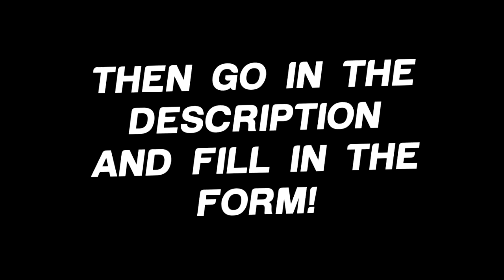FREE GFX!?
WHAT? FREE GRAPHICS?!
Sellfy - (In case you want to buy them)
- Avaze™